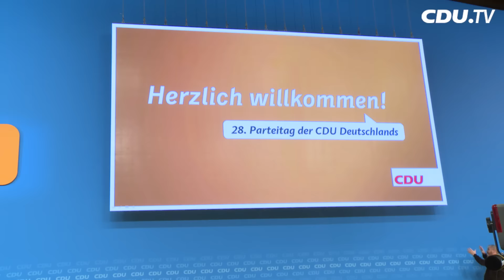Herzlich willkommen aus Karlsruhe!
CDU.TV begleitet den 28. Parteitag der CDU Deutschlands live aus Karlsruhe in den nächsten Tagen.